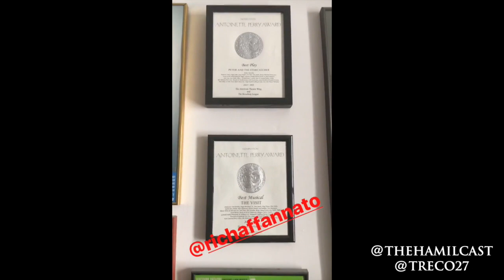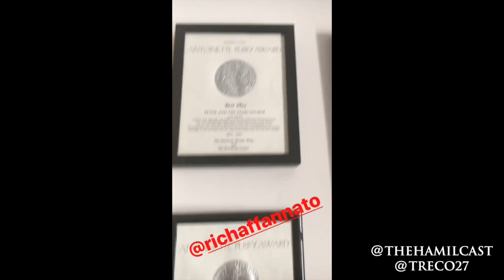Instagram Takeover // Gregory Treco // Hamilton on Broadway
Gregory Treco
July 3rd, 2017

The Hamilcast: A Hamilton Podcast
An American Podcast about an American musical about a bastard orphan. Talking Ham and reading Chernow.

Hosted by Gillian Pensavalle and Bianca Soto